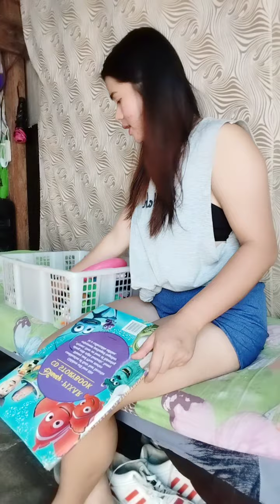mgbobondingkaau ng mga anak mo mintras bata pa cla pg malaki na HND Mona cla kalaro#youtube